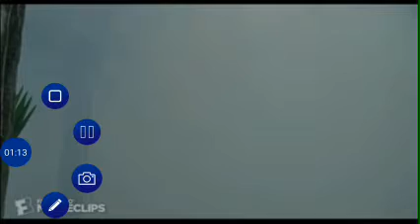hard pruning bushes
pruning bushes with example from the movie Predator ..